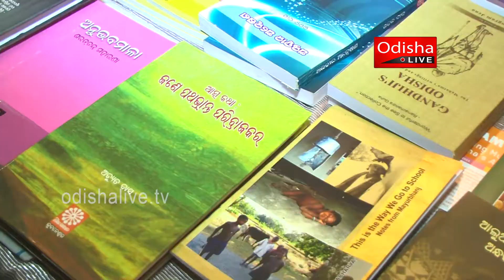Arvind Panagariya, Vice Chairman, NITI Aayog - Odisha Vikash Conclave 2016, Day 1 - Speech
For always being informed, and entertained find us here:

A MediaLearning Web Production. Produced for OdishaLIVE

Bhubaneswar-751017 (Odisha).